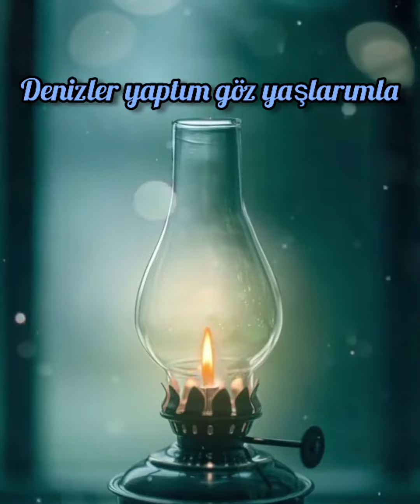Aldın Gittin Neyim var Neyim yoksa😭siir